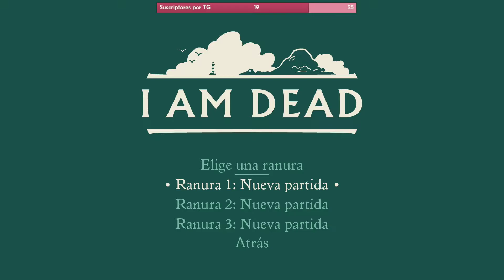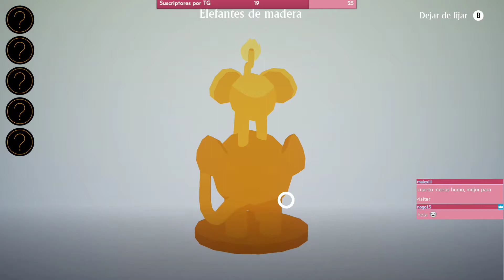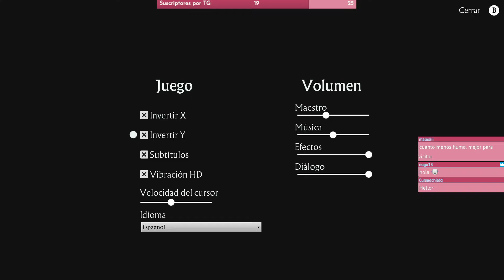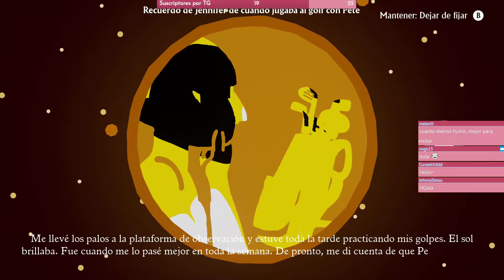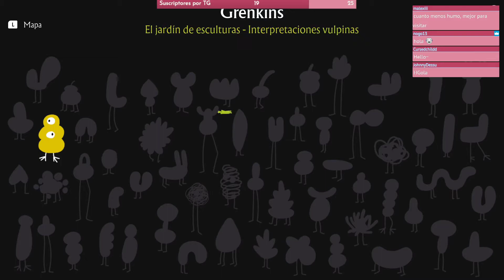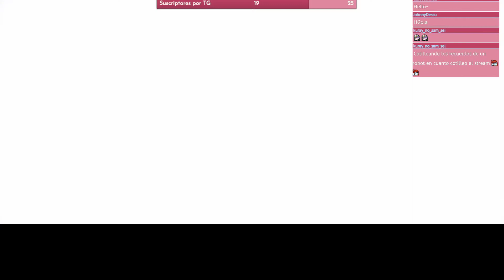I Am Dead - Directo #1 [TodasGamers]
A veces en los videojuegos no tienes que evitar morir si no que partes de esa premisa y bueno, parece que también es complicado estar muerto. En este pasado directo de IAmDead comenzamos la difícil tarea encomendada al difunto Morris y Azka. (Directo realizado en Twitch el 3 de Diciembre de 2020)